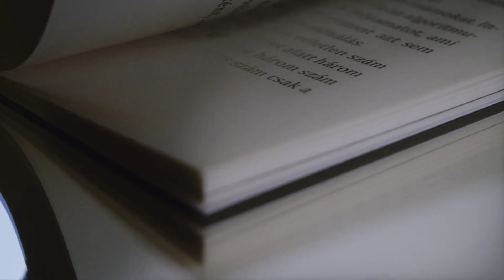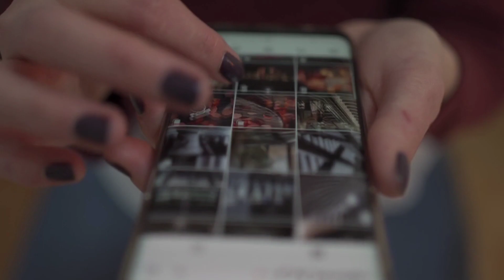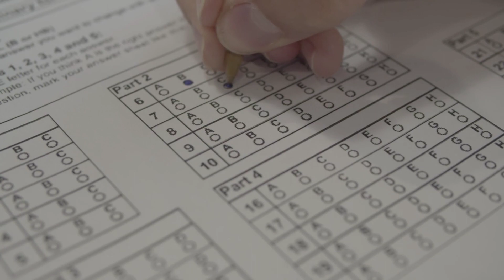10 ways to relieve stress & anxiety during tough exams|How to relieve stress during competitive exam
Feeling stressed and anxious before an exam is completely normal. It's your body's way of preparing you for a challenge. But when it becomes overwhelming, it can hinder your performance. Here in this video I have chalked out 10 best ways to tackle stress and anxiety during tough and competitive examinations. Hope you like it 🙂